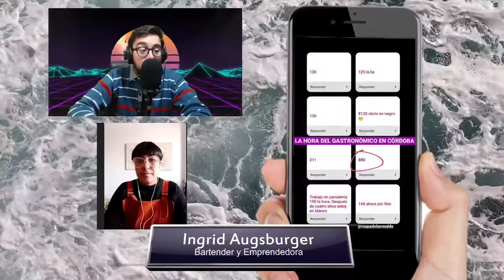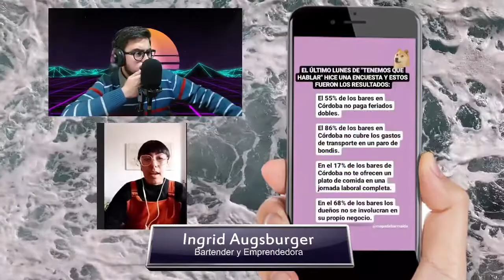PRECARIZACIÓN LABORAL: Piba Cóctel te lo explica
Una entrevista sobre el otro lado del laburo en gastronomía, y sobre aquello que no puede continuar sucediendo. Mano a mano con Ingrid Augsburger.